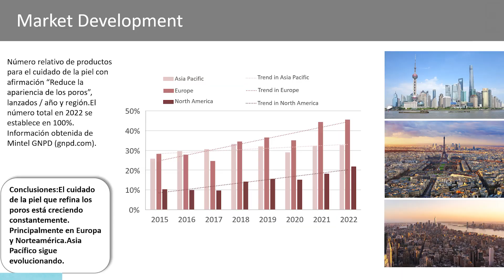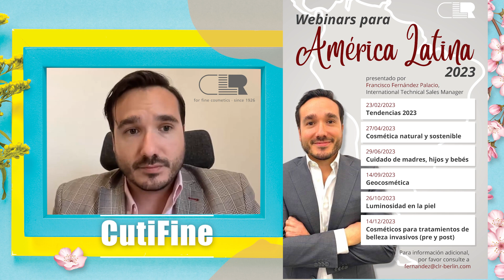POROS DILATADOS: Mejora tus Formulaciones Cosméticas con el NUEVO Ingrediente Activo de CLR Berlin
¡Atención fabricantes cosméticos! ¡Tenemos una gran noticia para ustedes! EXCLUSIVA llegó un Nuevo Ingrediente Activo para ayudar a combatir los poros abiertos, dilatados y textura irregular en la piel del rostro.
¡Pruebas de laboratorio demuestran su efectividad!

00:00 Nuevo Ingrediente Activo Cosméticos
00:29 ¿Qué es CutiFine y cuál es el origen?
02:44 ¿Cómo se diferencia de otros Ingredientes?
03:54 Estudios clínicos y pruebas de laboratorio
06:14 Tipos de Productos cosméticos
07:08 Efectividad del producto
08:49 Tipos de Incompatibilidad
09:19 Productos líquidos o cremosos
10:22 Webinars en español para todo Latinoamérica, gratis
11:15 Contactar a de CLR Berlin
11:45  Bloopers
12:05 Lista de Reproducción